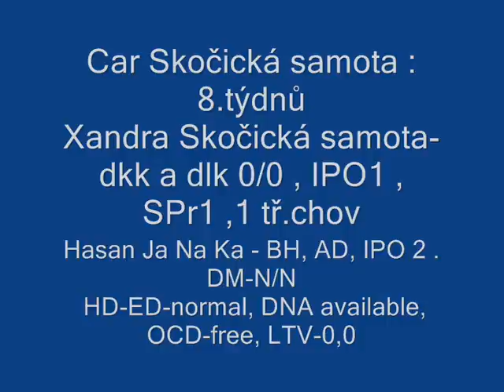Car Skočická samota